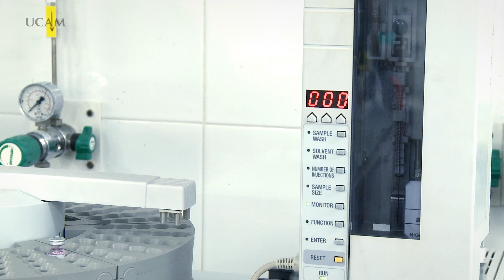Grupo de Investigación UCAM - Encapsulación de compuestos bioactivos